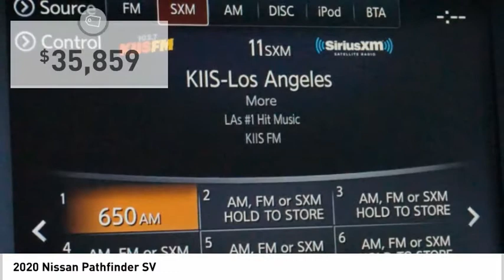2020 Nissan Pathfinder 20588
2020 Nissan Pathfinder SV

This 2020 Nissan Pathfinder SV is offered to you for sale by Central Houston Nissan. This Nissan includes: [B10] BLACK MOLD-IN-COLOR SPLASH GUARDS [B93] CROSS BARS (PIO) Luggage Rack [L92] CARPETED FLOOR MATS (4-PC SET) Floor Mats [B95] REAR BUMPER PROTECTOR (PIO) [B09] RUNNING BOARDS Running Boards/Side Steps [C03] 50 STATE EMISSIONS *Note - For third party subscriptions or services, please contact the dealer for more information.* Want more room? Want more style? This Nissan Pathfinder SV is the vehicle for you. You've found the one you've been looking for. Your dream car. You can finally stop searching... You've found the one you've been looking for.